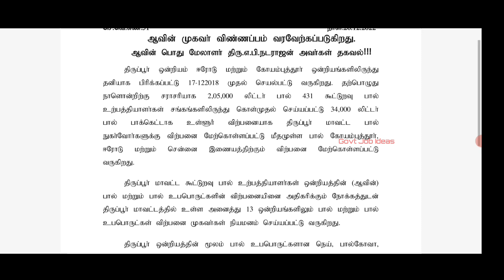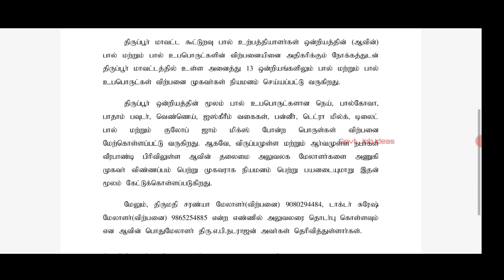🥛கூட்டுறவு ஆவின் துறையில் வேலை | 5th to Degree | No Exam,No Fees | Aavin Job | TAMIL..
கூட்டுறவு ஆவின் துறையில் வேலை..